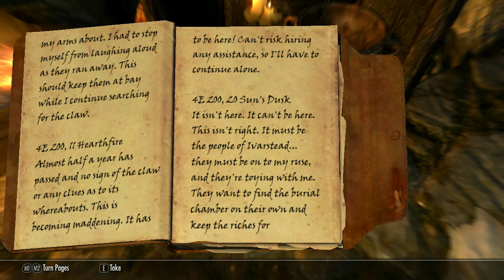161 Skyrim Shroud Hearth Barrow